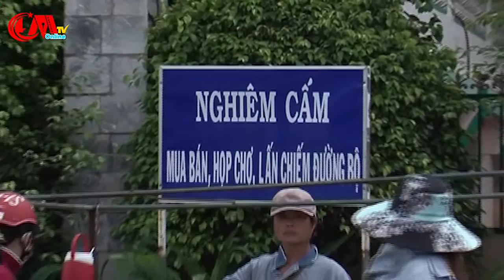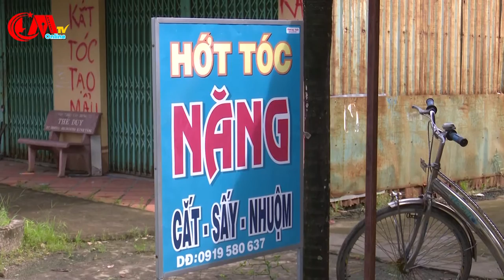Bản tin Báo Cà Mau ngày 11/11/2016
Bản tin thử nghiệm của Báo Cà Mau.